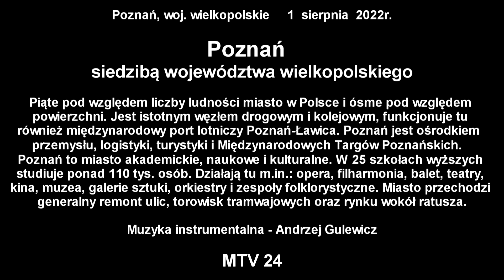Co nowego zobaczymy w Poznaniu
Poznań  1 sierpnia 2022r.

Piąte pod względem liczby ludności miasto w Polsce i ósme pod względem powierzchni. Jest istotnym węzłem drogowym i kolejowym, funkcjonuje tu również międzynarodowy port lotniczy Poznań-Ławica. Poznań jest ośrodkiem przemysłu, logistyki, turystyki i Międzynarodowych Targów Poznańskich. Poznań to miasto akademickie, naukowe i kulturalne. W 25 szkołach wyższych studiuje ponad 110 tys. osób. Działają tu m.in.: opera, filharmonia, balet, teatry, kina, muzea, galerie sztuki, orkiestry i zespoły folklorystyczne.

Miasto przechodzi generalny remont ulic, torowisk tramwajowych oraz rynku wokół ratusza.

Muzyka instrumentalna - Andrzej Gulewicz
Płyta – Poszybować hen nad ziemie,  utwór: „Refleksja”

Relacja filmowa